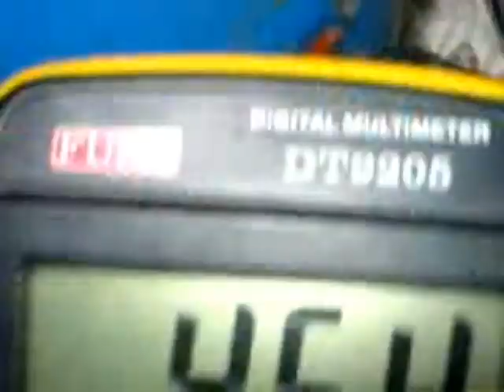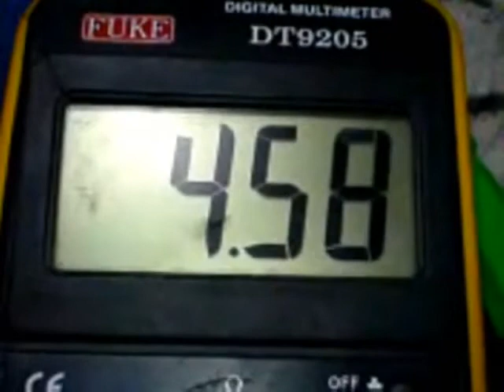HHO HONEYCOMB (The beauty of bubbles)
Gentle input power below 5 volts. Please watch and enjoy!

Specs: 7 cores tubes with 3 neutrals interconnected, Naoh catalyst.